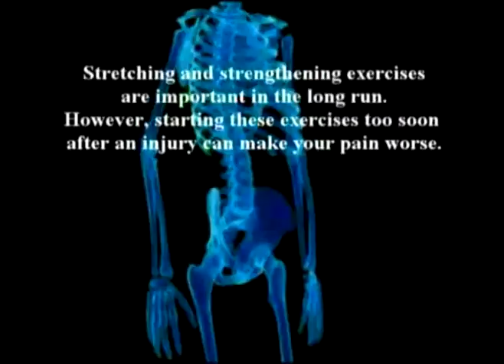51. Dr Farshchian's Orthopedic Regenerative Series: The Kne